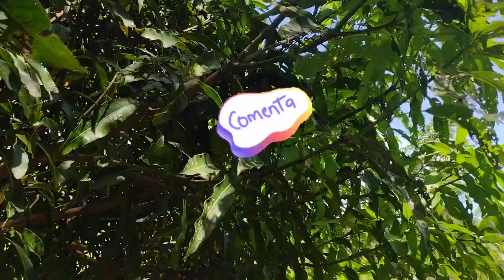Meu sítio do zero /Tour mostrando as frutíferas deu CAJÚ esse ano🤩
Meu sítio do zero Tour pelo sítio mostrando as frutíferas deu CAJÚ esse ano @ilheusnaroca

ilheusnaroca